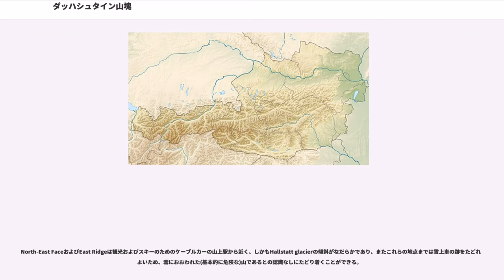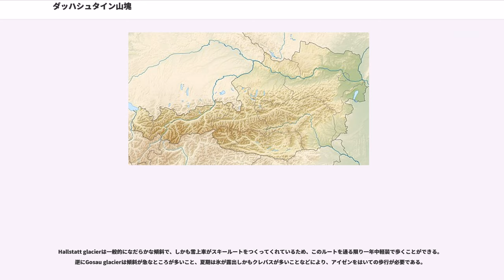ダッハシュタイン山塊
ダッハシュタイン山塊（Dachstein）は、オーストリアのカルストの山塊で、東アルプスの一部である北部石灰岩アルプス（）である。このエリア中の最高峰がHoher Dachstein (2995m) であり、上記北部石灰岩アルプスの中では2番目に高い。オーストリア中央部の、オーバーエスターライヒ州とシュタイアーマルク州の境界に位置し、両州の最高地点でもある。山塊にはザルツブルク州にかかっている部分もあることから「三州の山」（Drei-Länder-Berg）とも呼ばれる。

ハルシュタット湖周辺を中心に「ザルツカンマーグート地方のハルシュタットとダッハシュタインの文化的景観」として、ユネスコの世界遺産に登録されている。

ダッハシュタイン山塊はおよそ20×30 km の広がりを持ち、そこには2500m級の数十の山頂群を含んでいる。それらの山頂群の中でも、南から南西部にあたる地域は特に高い。北から眺めると、ダッハシュタイン山塊は氷河に覆われ、そこから数々の頂が突き出ているように見える。逆に、南側から見ると、ほとんど垂直に谷底に落ち込んでいるように見える。

ダッハシュタインは、地学的には「ダッハシュタイン石灰岩」（Dachstein-Kalk）と呼ばれる三畳紀に遡る岩で出来ている。他所のカルスト地形と同じように、ダッハシュタインも多くの洞窟を抱えており、その中には「マンモスの洞窟」（Mammuthhöhle）などのように、オーストリア最大級のものも含まれている。他に観光地としても重要な洞窟には「氷の洞窟」（Eisriesenhöhle）がある。この山塊は、化石の出土などでも良く知られている。

氷河は、北部石灰岩アルプスでは珍しいものである。その中にあって、ダッハシュタイン山塊にあるハルシュタット氷河（Hallstätter Gletscher）、大ゴーザウ氷河（Großer Gosaugletscher）、シュラドミンク氷河（Schladminger Gletscher）などは、最大級のもので、しかもアルプス山脈全体の中でも最北端・最東端に位置するものである。より小さな氷河には、小ゴーザウ氷河（Kleine Gosaugletscher）、雪穴氷河（Schneelochgletscher）などがある。

しかし、これらの氷河は急速に融解しており、21世紀初頭には80年以内に完全消滅するのではないかとも予測された。ハルシュタット氷河の例で言えば、2003年だけで、20mも後退した。

山頂への到達を最初に成し遂げたのは、Peter Gappmayrで、1832年のことだった。彼はカール大公がハルシュタット氷河経由で失敗したことを踏まえて、ゴーザウ氷河経由で試みて成功した。Gappmayrの山頂到達後2年もしないうちに、それを記念した木製の十字架が山頂に建てられた。

冬季の山頂到達に初めて成功したのはFriedrich Simonyで、1847年1月14日のことだった。南側の切り立った断崖を最初に登りきったのは、シュタイナー兄弟（イルク・シュタイナー、フランツ・シュタイナー）で、1909年9月22日のことだった。

二つの州の最高地点であることから、この山塊の頂上は冬の登山であれ夏であれ、登山の人気のある目的地になっている。天気の良い日には100人もの登山家が登頂しようとすることもあるため、登山上の要衝は人でごった返すことになる。

よく知られているルートは次の通りである。

これらのうちではNorth-East Faceルートを利用する登山者が最も多く、天候のよい休日などには行列ができるほどである。East Ridgeルートは、登り始めの箇所にボルトなど掴めるものがないためか利用するものは非常に少ない。これらのルートは、岩登りの経験のある者にとって、簡単かつ短時間で頂上に到達できるルートである。冬期はボルト等が雪や氷に埋まってしまい掴めるものがないことがあるので、アイスピッケルが必須である。

North-East FaceおよびEast Ridgeは観光およびスキーのためのケーブルカーの山上駅から近く、しかもHallstatt glacierの傾斜がなだらかであり、またこれらの地点までは雪上車の跡をたどればよいため、雪におおわれた(基本的に危険な)山であるとの認識なしにたどり着くことができる。

West Ridgeは他の2ルートのように岩登りの技術をほとんど必要としないので、初...